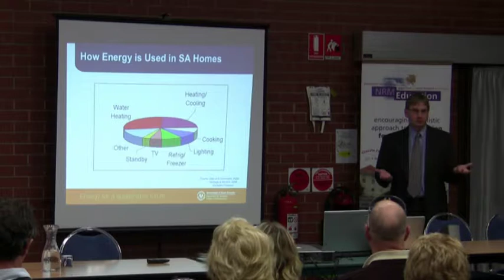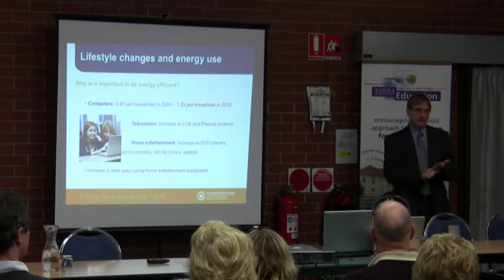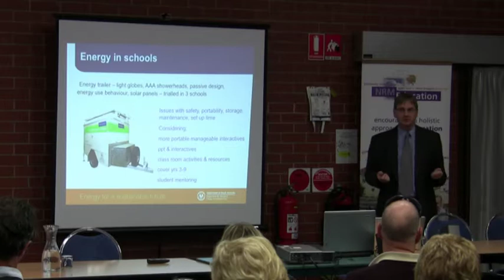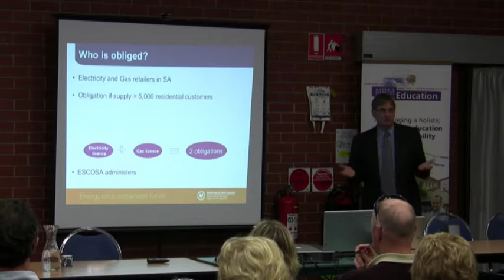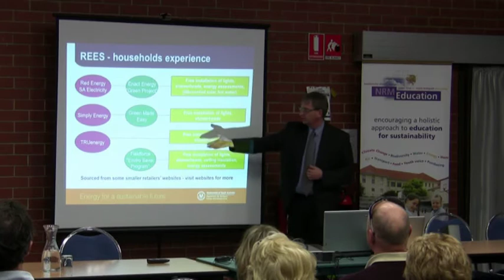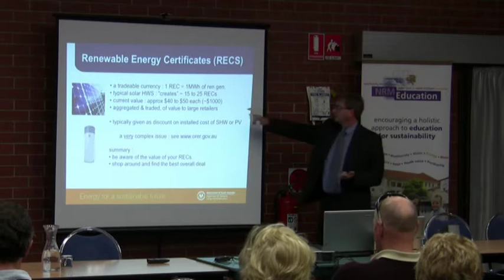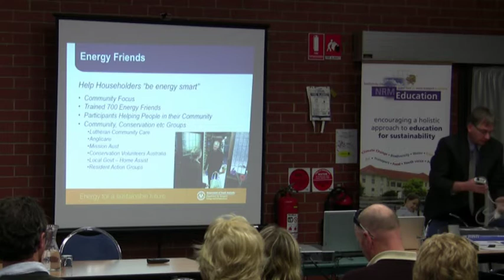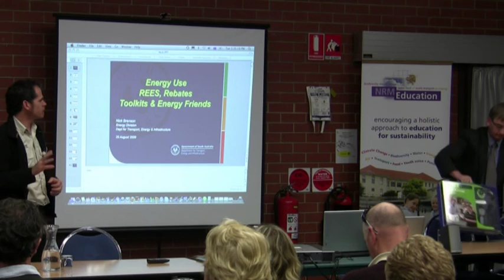08 Nick Branson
Nick Branson from DTEI discusses energy saving and auditing tools for schools